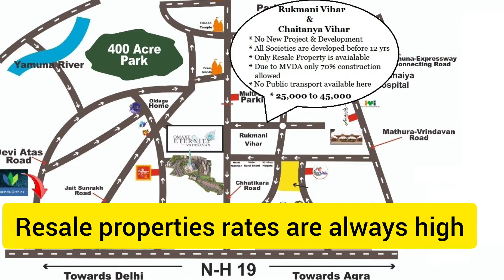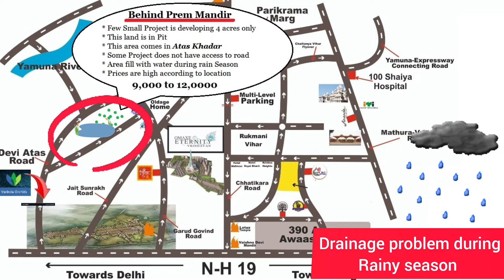Vrindavan Map to understant Plots Prices and Locations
Nr. GLA University, Chaumuha, Mathura
On Delhi Mathura Highway (NH - 2)

Dealers के लिए आकर्षक योजना
👉1000 से 2000 गज मात्र @ 5000 /- प्रति गज
👉2000 गज से ऊपर @ 4600 /- प्रति गज
Client Rate @ 6600/- प्रति गज
Dealers 51000 /- का टोकन देकर और 10 % की राशि एक महीने में जमा करके अपनी क्षमता अनुसार जमीन होल्ड करवा सकते है
Dealers के लिए साल भर की आसान किश्ते भी उपलब्ध
*Clients के लिए 6 महीनो की किश्तों की व्यवस्था *

Facilities
गेट बंद कॉलोनी, बिजली, पक्की सड़के, मीठा पानी (without using RO / Filter)
cctv कैमरा / security / Open Gym / Park / Play Ground
60 से 500 गज प्लाट साइज

Our delivered project - Varinda Orchids / Varinda Highway Greens

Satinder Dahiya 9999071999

**दिवाली के बाद कीमत बदली जा सकती है

Brij Puram Society Plots